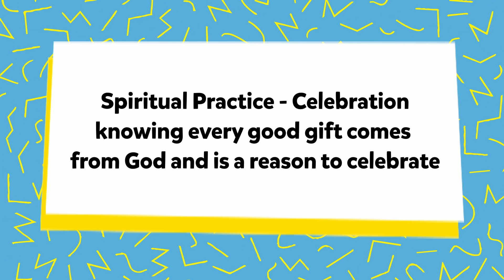PAC Kids Minute - Episode #97